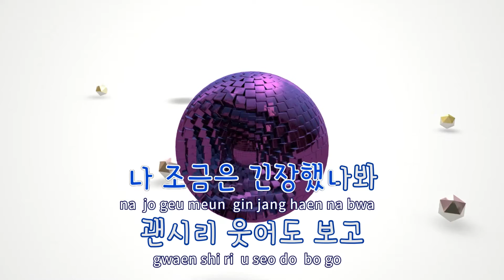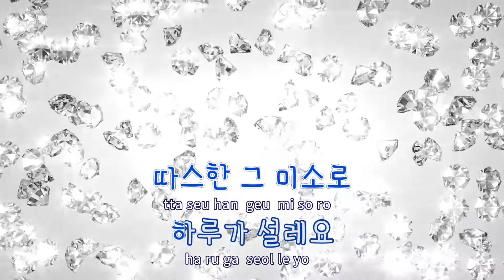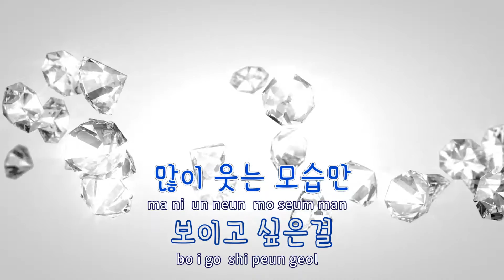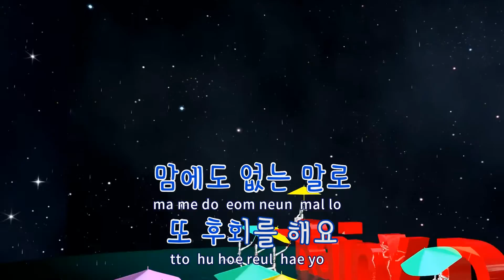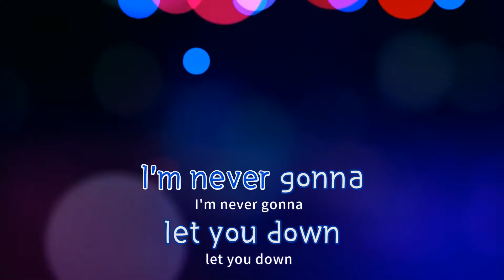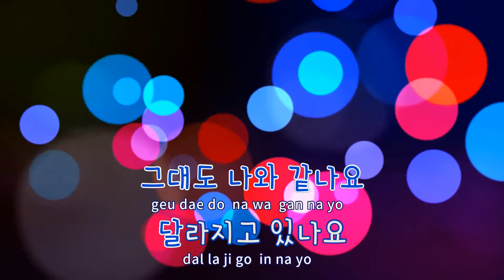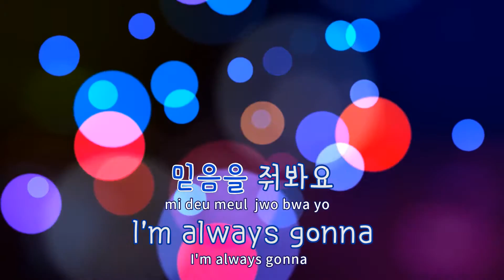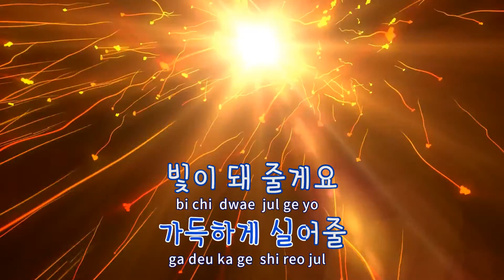[TJ노래방] 그래도좋아 - 성시경 / TJ Karaoke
그래도좋아  --  성시경